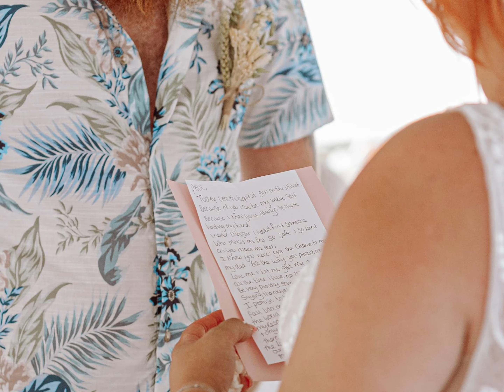C&P wedding in Paphos, Cyprus | Mayfair Hotel, Pafos